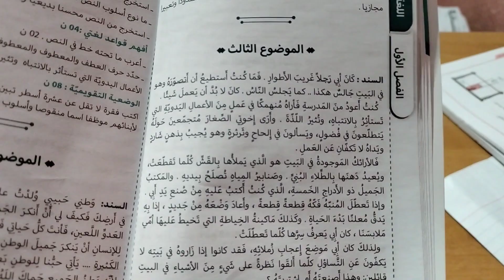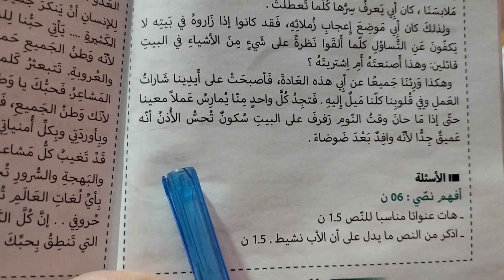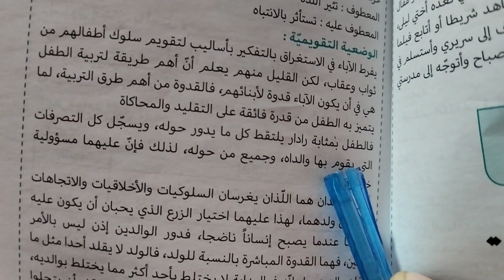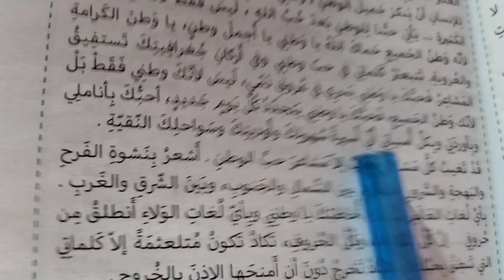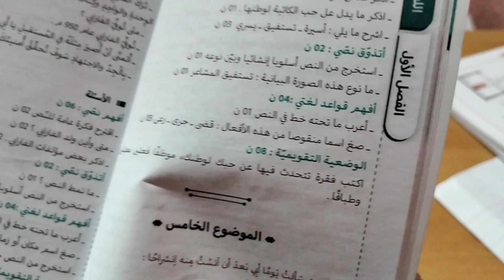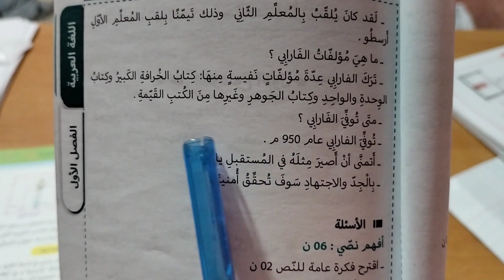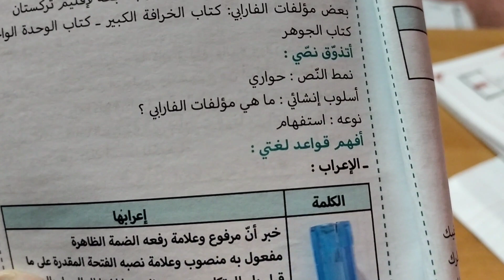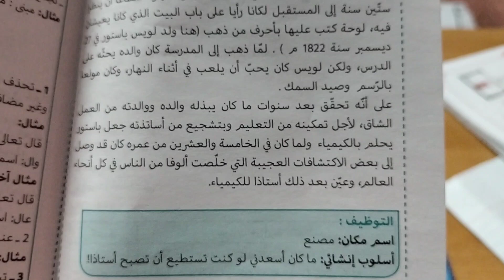اختبار اللغة العربية لتلاميذ الثانية متوسط الفصل الأول نماذج رائعة متوقعة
اختبار العلوم الطبيعية لتلاميذ الثانية متوسط اختبارات الفصل1